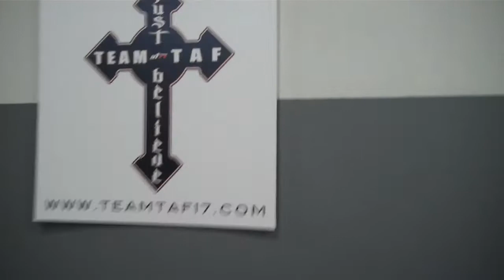Team Taf 17-HBO Real Sports films team taf training star athlete's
HBO Real Sports is doing a story on athlete's that are excelling in there individual sports without drugs or performance enhancers.